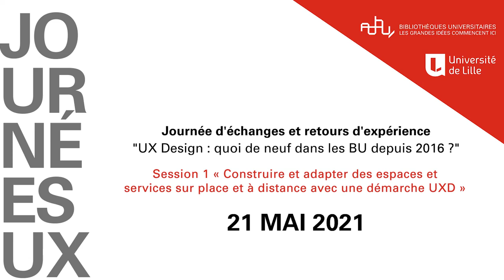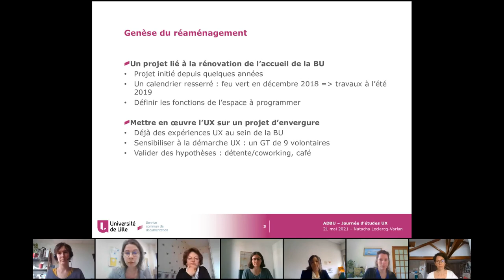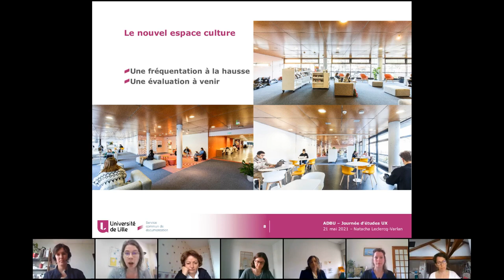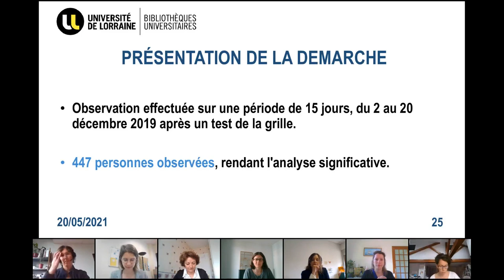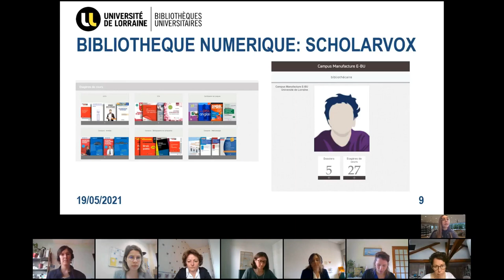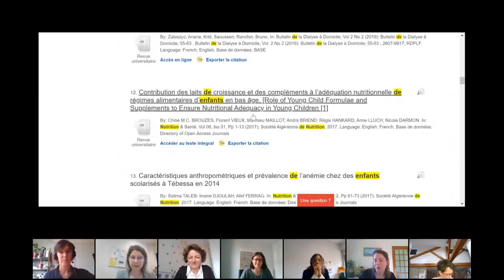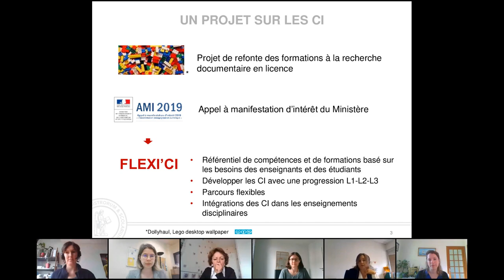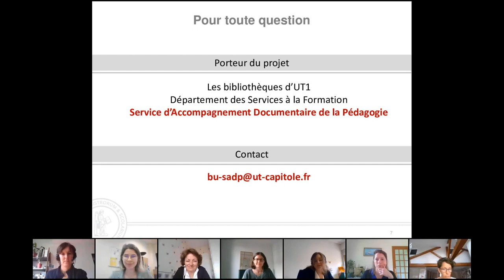S01 - Construire et adapter des espaces et services sur place et à distance avec une démarche UXD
Session 1 « Construire et adapter des espaces et services sur place et à distance avec une démarche UXD »

Temps 1 - « pitchs » introductifs :
- Réaménagement de l’espace culture de la BU Droit-Gestion (Natacha Leclercq, chargée de mission Enquêtes de publics et démarches orientées usagers, SCD de l’université de Lille)
- L’ouverture du site pilote « e-BU » (Cécile Quilliard de Coccola, mission observatoire des usages, Anne Réveillé, responsable e-BU, Direction de la documentation et de l’édition de l’université de Lorraine)
- L’outil de découverte « Supernova » (Alice Lemesle, responsable communication, Emilie Liard, administratrice de l’outil de découverte Supernova, SCD de l’université de Rennes 1)
- Le projet « Flexi’CI », dans le cadre de l’appel à manifestation d’intérêt « Transformation pédagogique et numérique » (Jennifer Wolfarth, responsable du service d’accompagnement documentaire de la pédagogie, SCD de l’université de Toulouse 1 Capitole)

Temps 2 - échanges avec les pitcheurs puis avec l’assemblée - modérés par le « grand témoin » Julie Willems (responsable des services aux publics au Luxembourg Learning Centre et formatrice UX